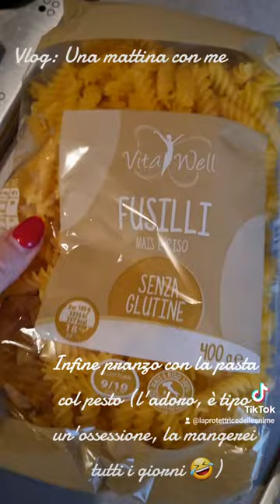vlog 'Una mattina con me'